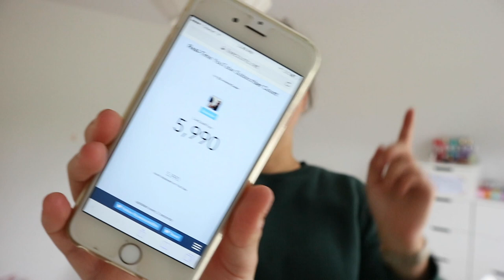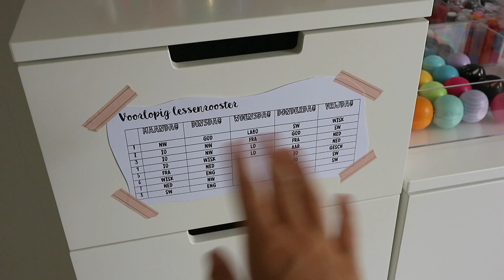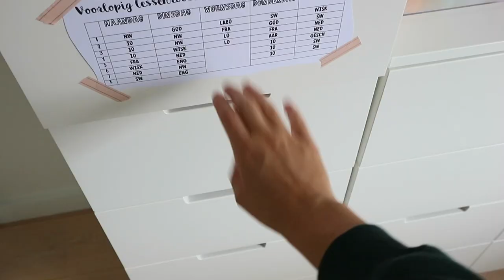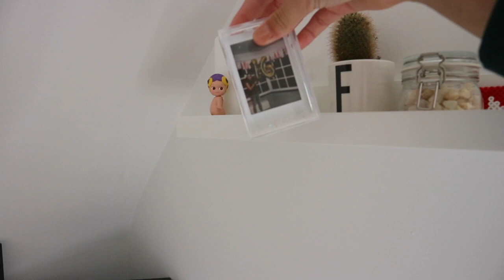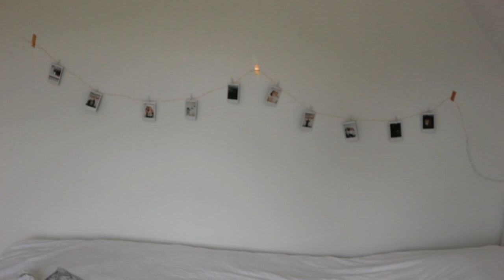Roomtour 2017 || LiveLikeFloor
Na lang wachten: Eindelijk heb ik vandaag voor jullie de roomtour!! Veel plezier met kijken!! X Floor

   Onlane
   LiveLikeFloor
   Hoek 76 Unit 306
   2850 Boom
   België